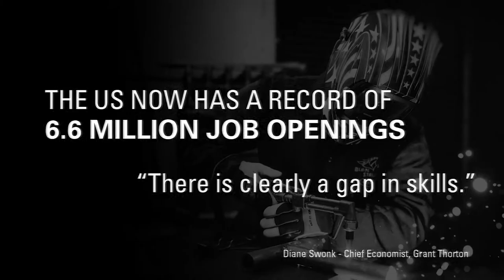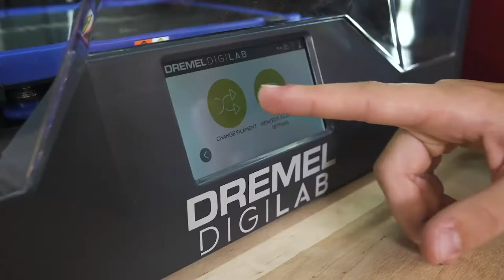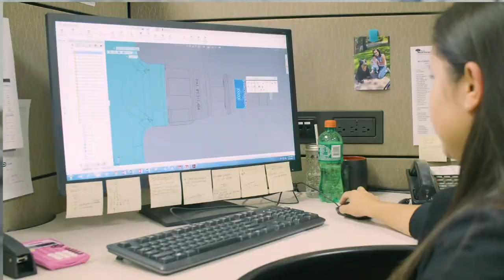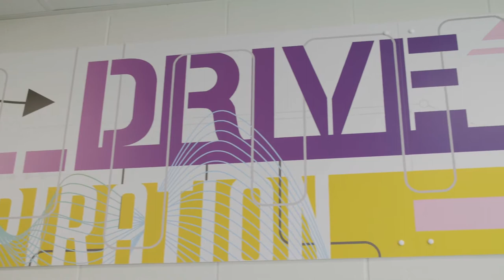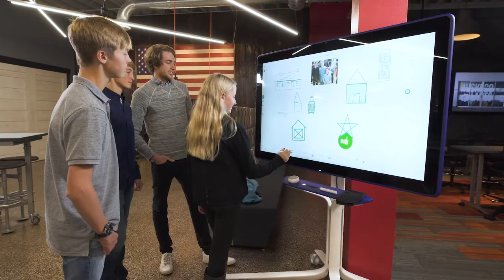PHabLAB Makerspace by Palmer Hamilton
A Fab Lab or Makerspace is a place for innovation, invention, collaboration and learning using a variety of technical tools and materials through digital fabrication. Students learn to be creative and turn an idea into a reality and use in the real world. Whether called Fab Labs, STEAM Labs, Hackerspaces, or Makerspaces, these “Project-Based Learning” labs are popping up in educational institutions all around the globe.​ A Fab Lab is not just for tech courses; all STEAM classes use the spaces to enhance their curriculum.

Palmer Hamilton provides flexible furniture and design for flexible spaces in the K-12, Higher Education, Libraries, Makerspaces and Commercial Markets. We manufacture furniture, design your space (layout, art, and graphics) and provide installation.

The high demand for STEM professionals and a skilled work force led us to create a complete turn-key Fab Lab program.

What a great opportunity to help educators and students implement a successful Fab Lab. Palmer Hamilton gathered a team of the nation’s foremost fab lab experts/educators to help create the first and most complete Fab Lab package. This package helps K-12 schools engage every student with an ongoing sustainable Lab in months, as opposed to years.

Palmer Hamilton now offers turn-key PHabLAB solutions including Design, Furniture, Graphics, Fab Lab Equipment, Staff Training, Curriculum and Support.